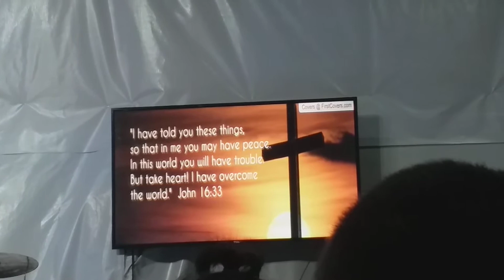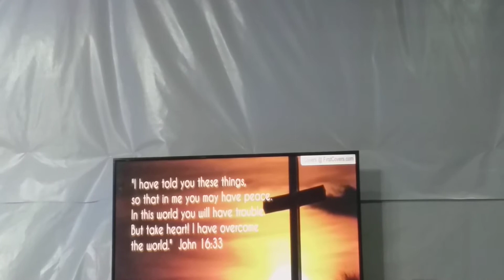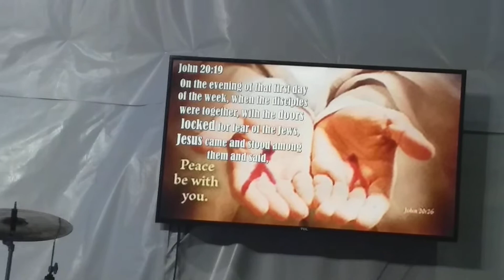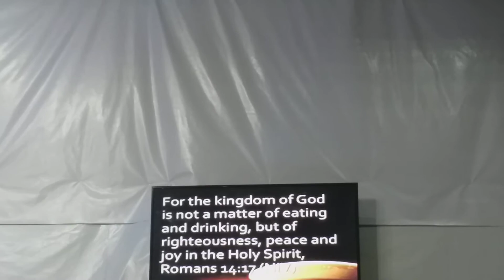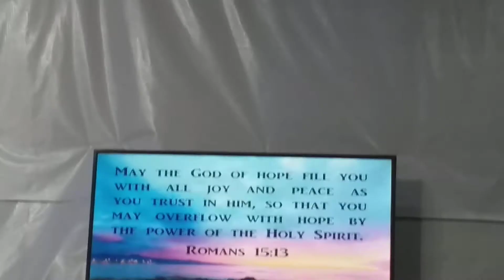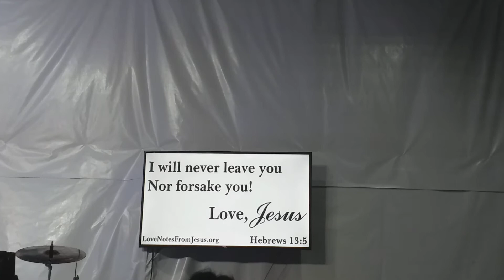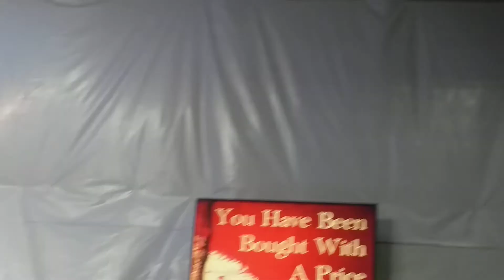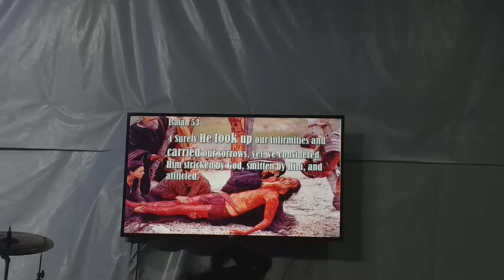WHAT IS PEACE? IF YOU NEED PEACE, THEN YOU HAVE TO HEAR THESE 👌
Peace according to the BIBLE that feeds your mind, your soul and your heart 🙏💕 Happy Sunday Everyone. God bless!